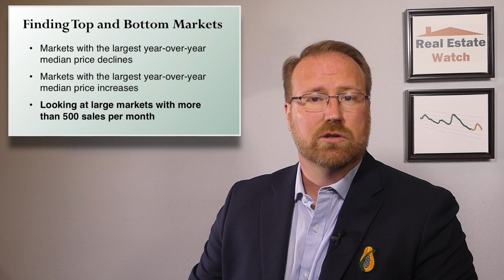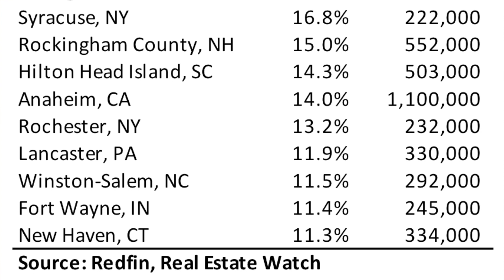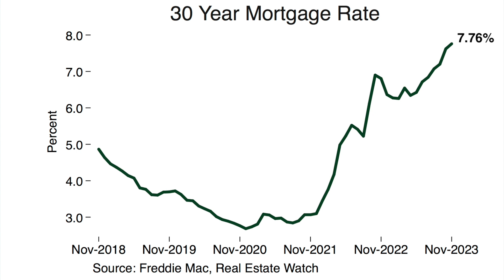These Housing Markets Are Crashing ...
One of the most frequent comments I get when I do a video showing there’s no national level housing crash taking place is “what market are you talking about? Prices are plummeting here!” or something to that effect. There’s a saying in the real estate industry that “all real estate is local.” You can have very different price performance in regional markets throughout the country. In this video we’re going to look at the top 10 best and worst performing markets in the country to show how this is true, and then we’ll see if there is some commonality between these markets to suggest why some are doing great and others are not.